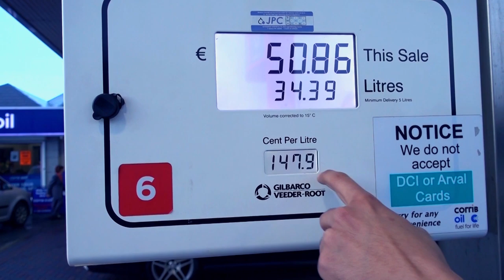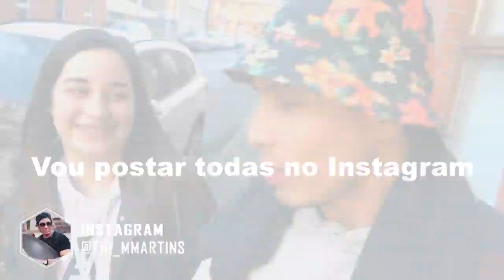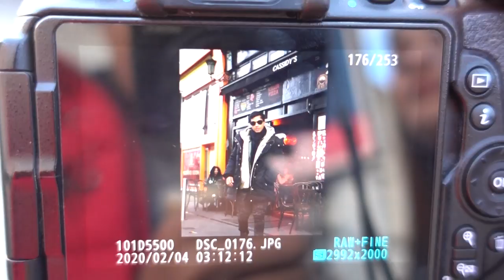Como TIRAR FOTOS EM VIAGEM | Cliffs of Moher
LINK DE TODAS AS ROUPAS NO PRIMEIRO COMENTÁRIO FIXADO

Para quem quer viajar curtir a cidade, e ao mesmo tempo registar tudo com fotos iradas, se liga na dica que dou nesse vídeo. Foi a melhor coisa que fiz, alem de curtir a viagem sem ficar me preocupando em tirar fotos, consegui tirar foto IRADAS!!!

Projeto
Agência: ePlanet Intercâmbio
Contatos: